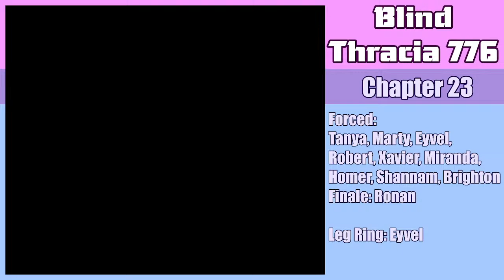Blind Thracia with Actual Lizard: the Engage map! And more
It is time for Chapter 22 of Thracia, which will hopefully see my plan for a two-turn actually work out and not get foiled by Saia's ten authority stars... and then whatever Chapter 23 has in store, presumably

Existing monetary redeems - PLEASE only donate if you can afford it
Deploy next map: £2 / $2.50
Bench next map: £2 / $2.50
Permanently deploy where possible: £20 / $25
Permanently un/bench where possible: £20 / $25
Use an item right now: £7.76 / $10
Minimum deploy next map: £10 / $12.50
Forcibly End Turn now: £10 / $12.50

You can make me do many other things if you're willing to pay if you ask first. I am dealt effective damage by money, after all! However, if under duress I say the word "sandstone," I am exempt from following through in the moment.